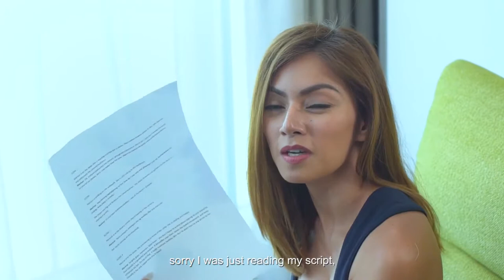Maricar De Mesa on JC Premiere GlutaFit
m.me/jcpursunlimited
m.me/christingertrudfstotomas